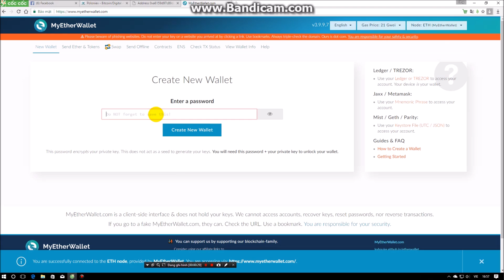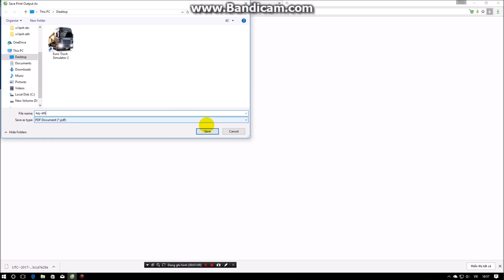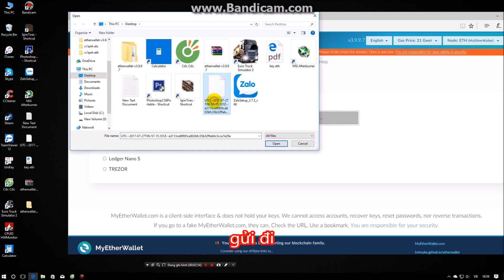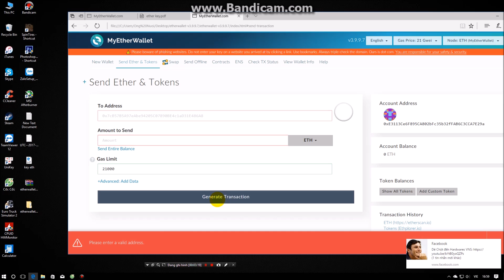Hướng dẫn tạo ví lạnh etherwallet